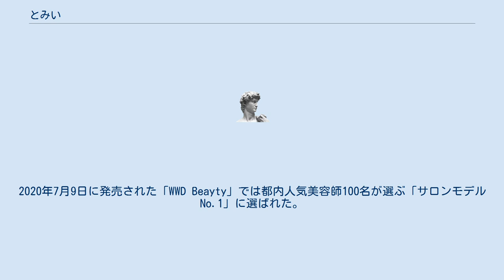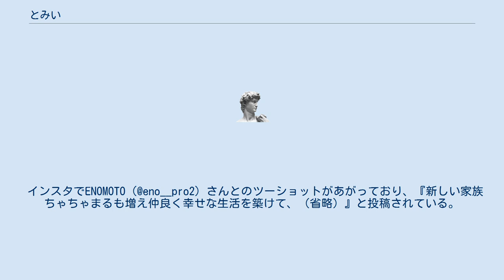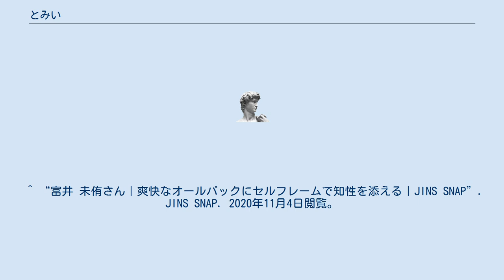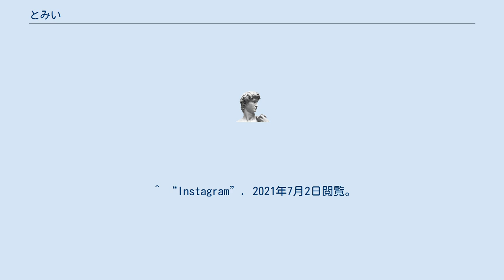とみい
とみい（1995年8月16日 - ）は、日本のタレント。
現役の歯科衛生士でありながら、モデル活動やSNS、YouTubeでの活動を行う。
ショートヘアが特徴的。
落ち着いた雰囲気や話し方ライフスタイルに反響を呼び、SNSやYouTubeで同年代のファンはもちろん、年上の年齢層のファンも多く獲得している。
 専門学校卒業後、歯科衛生士として就職。
歯科衛生士をやる傍ら、サロンモデルとしての活動もスタートさせた。
今でも歯科衛生士とモデル業の2足のわらじで活動中。
2019年12月にはYouTubeチャンネル「とみいちゃんねる」も開設。
2020年7月9日に発売された「WWD Beayty」では都内人気美容師100名が選ぶ「サロンモデルNo.1」に選ばれた。
 三姉妹の末っ子で、姉は2人とも美容師をしている。
専門的な仕事に惹かれていたとみいは就職先を考える際にあみだくじで職業を選択。
【歯科衛生士・美容師・栄養士etc】その結果、歯科衛生士が選ばれた。
 趣味は料理、ちゃちゃまる（愛犬）のお散歩、ライブ、メイク、カラオケ。
YouTubeでは愛犬のちゃちゃまるも登場し、ちゃちゃまるのファンもいるよう？^ “『サロンモデルNo.1』に選んでいただきました💇‍♀️『WWD BEAUTY』7月9日号表紙 撮影オフショットを大公開！- YouTube”. 2020年11月4日閲覧。
 ^ “とみい、「サロンモデルNo.1」に決定！2020年7月9日号「WWDビューティ」の表紙を飾る！”. プレスリリース・ニュースリリース配信シェアNo.1｜PR TIMES. 2020年11月4日閲覧。
 ^ “富井 未侑さん｜爽快なオールバックにセルフレームで知性を添える｜JINS SNAP”. JINS SNAP. 2020年11月4日閲覧。
 ^ FASHIONSNAP.COM (2019年9月1日). “Street Style - 原宿 - 富井未侑さん - FASHIONSNAP.COM” (日本語). FASHIONSNAP.COM [ファッションスナップ・ドットコム]. 2020年11月4日閲覧。
 ^ “富井未侑” (日本語). CanCam.jp（キャンキャン）. 2020年11月4日閲覧。
^ “ちゃちゃまると一緒に撮影モデルのお仕事をしてきました📸【laluce】メイキングムービー - YouTube”. 2020年11月4日閲覧。
^ “[SPECIAL DejaVu Eyebrow]”. 2020年11月4日閲覧。
 ^ “Muck one point raglan sleeve | tombonia powered by BASE” (日本語). tombonia. 2021年7月2日閲覧。